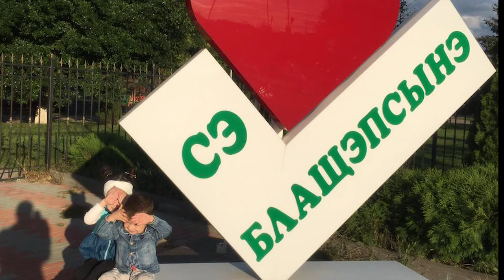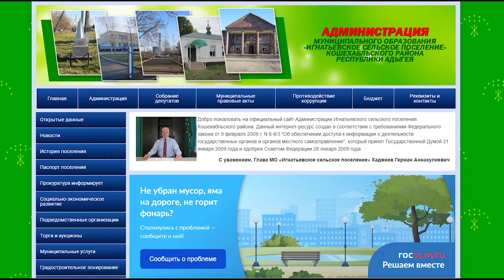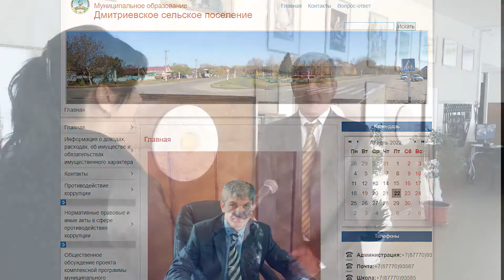22-04-2022 г Ко Дню работников органов местного самоуправление